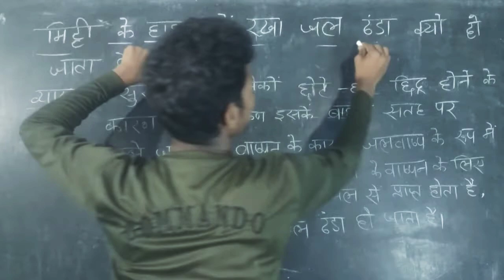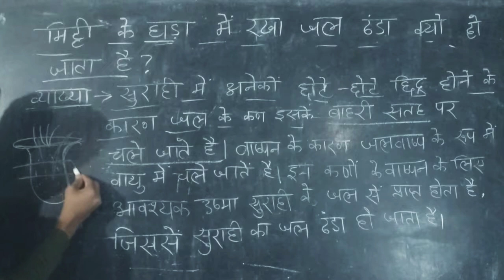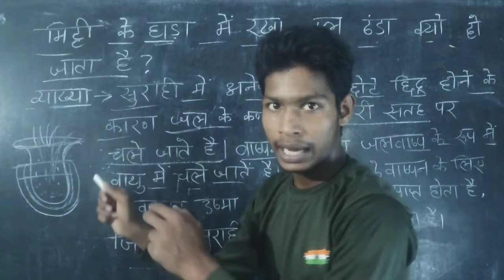मिट्टी के घड़े ( सुराही ) में रखा जल ठंडा क्यों होता है ? | Chemistry का Most MCQ vvi question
मिट्टी के घड़े ( सुराही ) में रखें जल ठंडा क्यों होता है ? | Chemistry का Most MCQ vvi question  @Ankitkiclass

community study,क्यों ठंडा रहता है मिट्टी के मटके में भरा पानी,गर्मी में सुराही का पानी ठंडा क्यों रहता है,गर्मी में घड़े का पानी ठंडा क्यों रहता है,मिट्टी के बर्तन में पानी ठंडा क्यों रहता है,गर्मियों में घड़े का पानी ठंडा क्यों होता है?,मिट्टी के बर्तन में पानी ठंढा क्यों रहता है ?,किस प्रक्रिया के कारण गर्मियों में मिट्टी के घड़े में रखा हुआ जल ठंडा हो जाता है,घड़े का पानी ठंडा क्यों रहता है,मटके का पानी ठंडा क्यों होता है,कच्चे बर्तन में पानी ठंडा क्यों रहता है,vvi,mcq